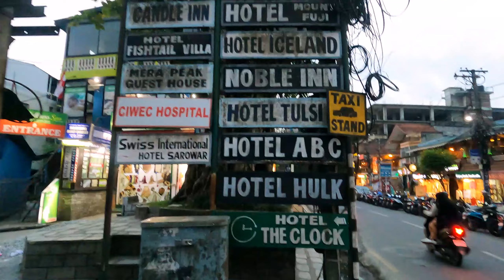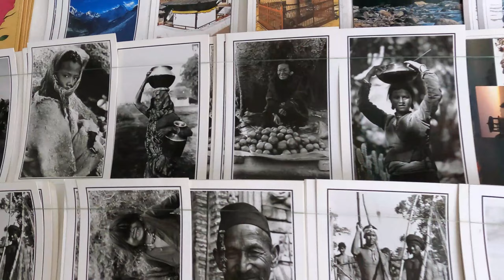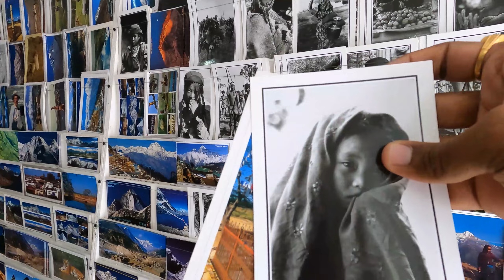NEPAL EP-09 WHAT WILL YOU CHANGE IN YOUR LIFE FROM PAST ? EDUCATION |HISTORY AND FUTURE.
What will Nepali people will change in their life if they go back in past was my question and I got some very interesting answers. I was trying to understand what actually they are feeling about there life , how well its going on for them.